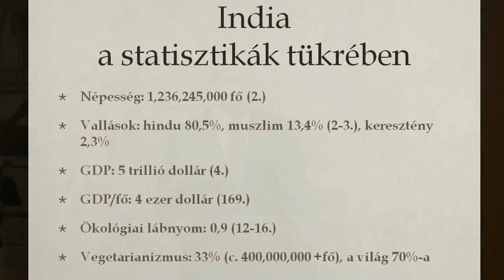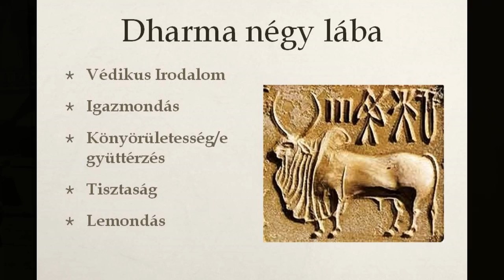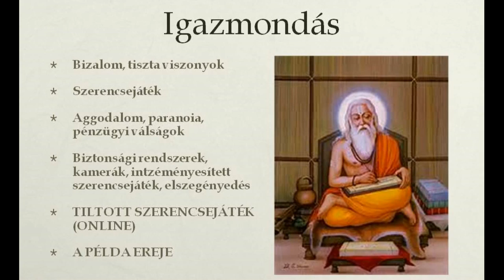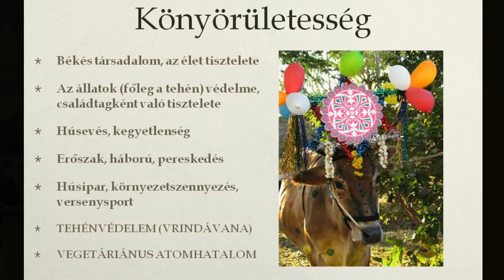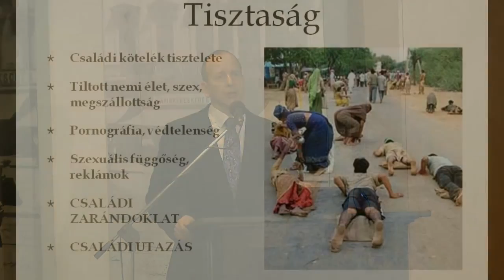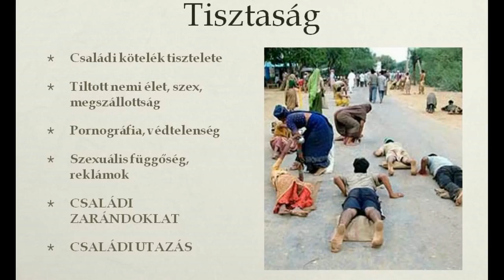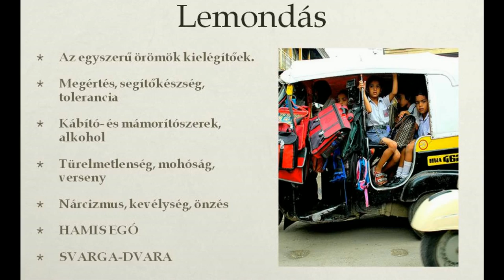IX. Létkérdés Konferencia - 2014 India ma és a Dharma